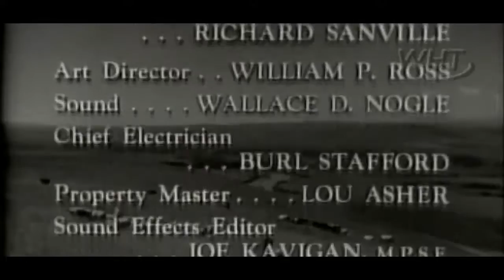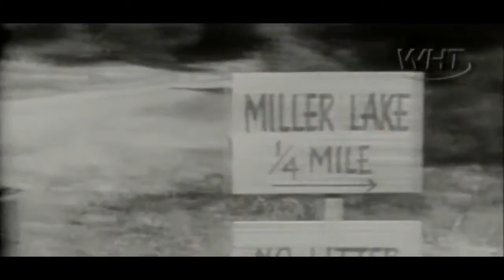Lassie 03x11 Fish Conservation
Lassie (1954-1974) The ongoing saga of the Martin family and their beloved collie, Lassie. watch old tv series, tv series for free, complete season, lassie dog, lassie the.

Lassie (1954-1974) The ongoing saga of the Martin family and their beloved collie, Lassie. watch old tv series, tv series for free, complete season, lassie dog, lassie the. Lassie (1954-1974.

Lassie (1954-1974) The ongoing saga of the Martin family and their beloved collie, Lassie. watch old tv series, tv series for free, complete season, lassie dog, . Full episodes of LASSIE.